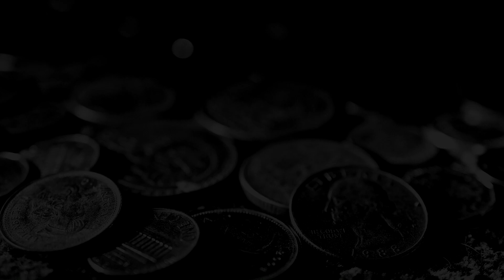SPARTAK MOSCOW : CHONGQING SWM ► 86 gameplay * pc * dolby surround * 60 fps *